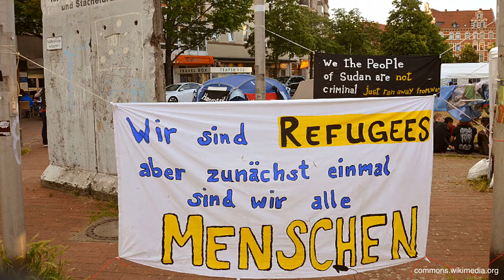This Creative Student Initiative Is The Airbnb For Refugees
You could say it’s the Airbnb for refugees: Flüchtlinge Wilkommen. This positive German initiative, which translates to Refugees Welcome, connects refugees to home owners who have a room to spare. Because why shouldn’t refugees be able to live in shared flats or houses instead of mass accommodation? Jonas Kakoschke initiated this initiative when his flatmate Mareike went to Cairo for a few months. Not knowing what to do with the new spare space in his apartment he thought of inviting a refugee into his home.

The initiative not only provides much needed housing for refugees, but also brings a great social aspect to the table. This living situation could help a refugee with language skills, which increases their options in accomodation and employment, and he or she is able to learn about their new country from a firsthand expert. Besides that, the host is able to contribute to and be engaged in the issue of refugees. And what about the rent? This is solved with a number of options, including crowdfunding, microdonations or federal financial support.

Flüchtlinge Wilkommen is growing fast and the number of registrations is increasing. They have already expanded to Austria, and if you’re interested you can also start this initiative in your country. Check out the website if you want to learn more.